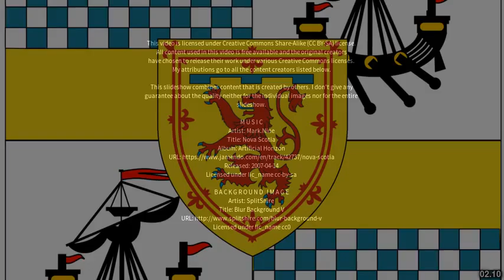Best places to visit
Best places to visit - Pontesbury (United Kingdom) Best places to visit - Slideshows from all over the world - City trips, nature pictures, etc.